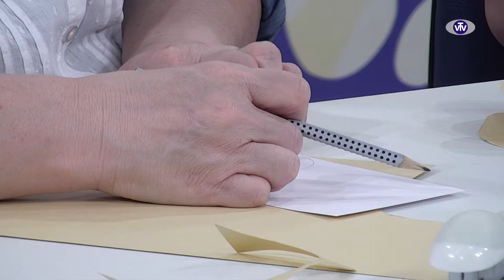Ustvarjalne iskrice 239 - Darilni paketek